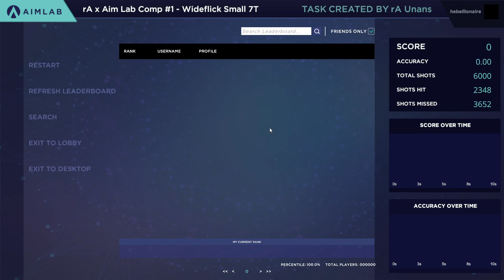ra comp wideflick small 7t